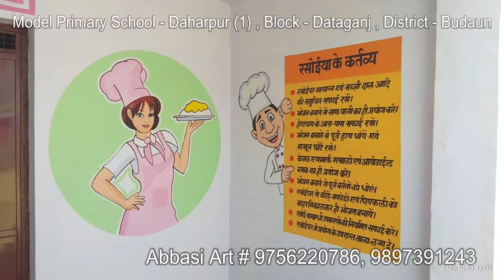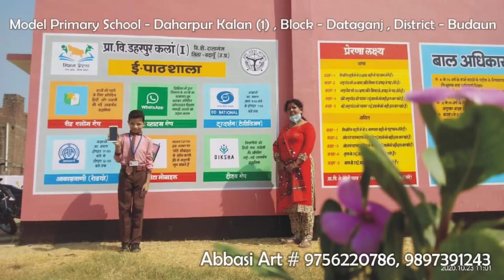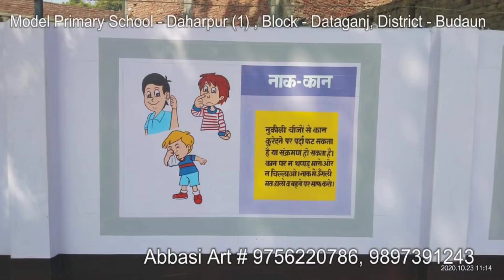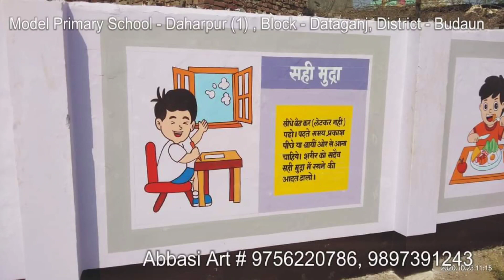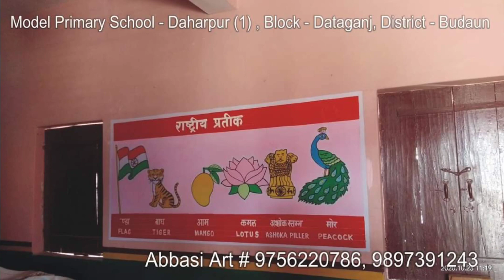School Painting (PS DAHARPUR) BUDAUN